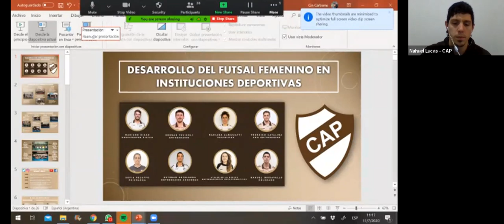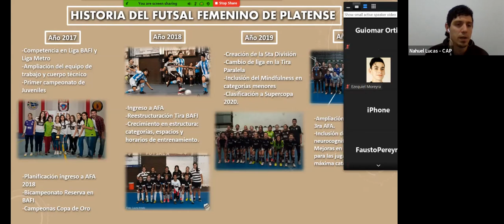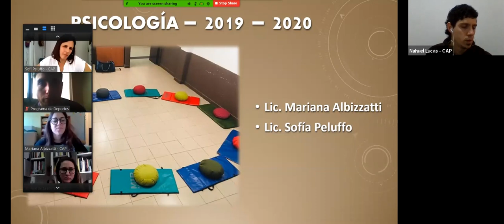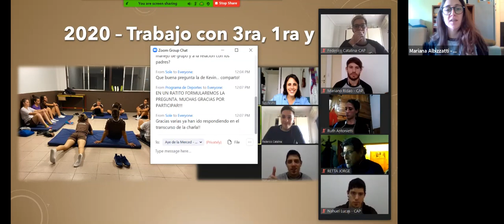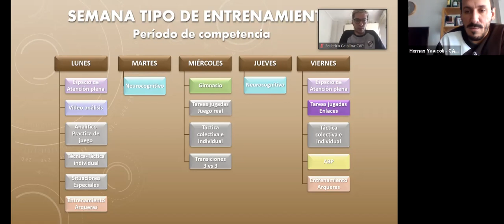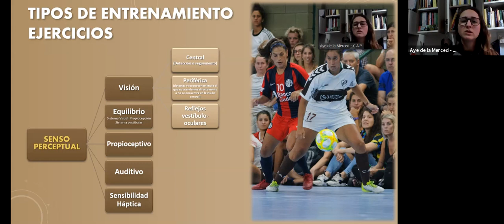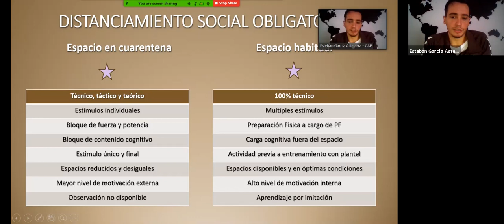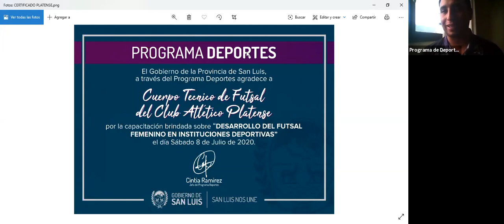CAPACITACIONES DEPORTIVAS - CUERPO TÉCNICO DE PLATENSE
LA CAPACITACIÓN ABORDÓ TEMÁTICAS RELACIONADAS AL DESARROLLO DEL FUTSAL FEMENINO EN INSTITUCIONES DEPORTIVAS.